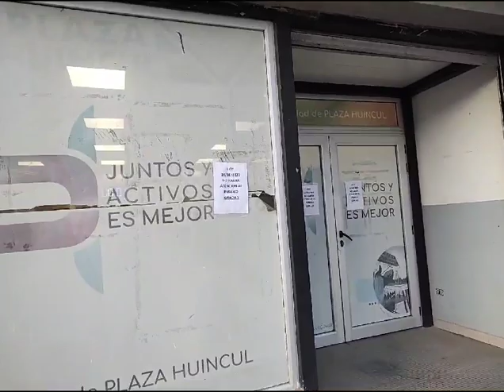La Voz TV- Municipalidad de Plaza Huincul